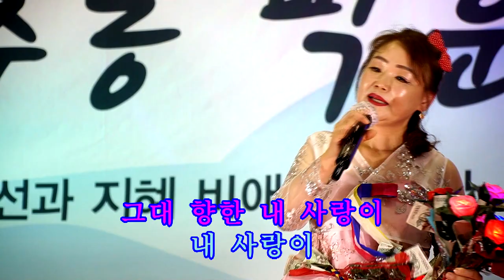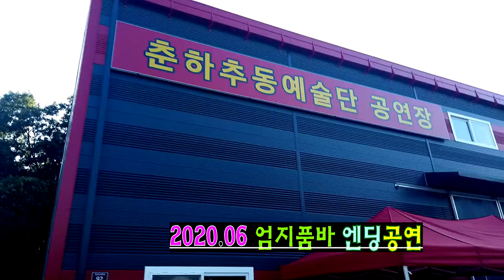품바엄지 마지막공연 - 애타는사랑,세월강,아리쓰리세월아,사랑아,조약돌사랑,막걸리한잔,뭣이중헌디,남자인데,바보같은남자,장구야,눈물이진주라면,화등,옹이,엔딩곡 애타는사랑,등